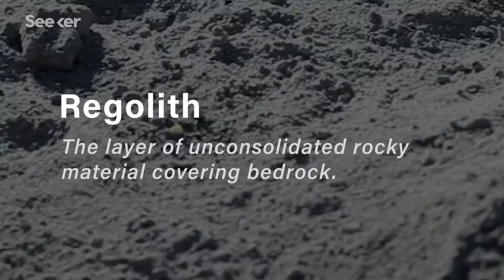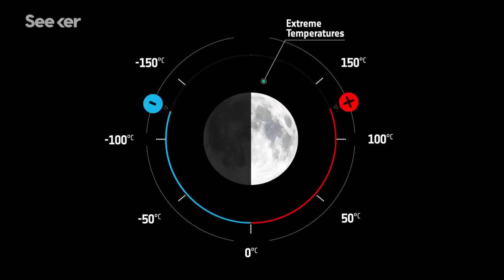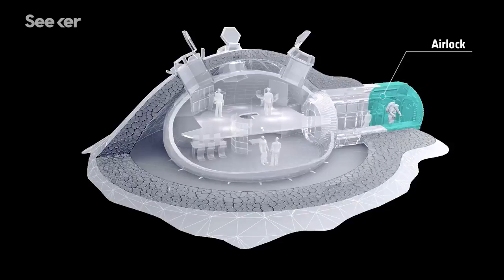Building a Base on the Moon.